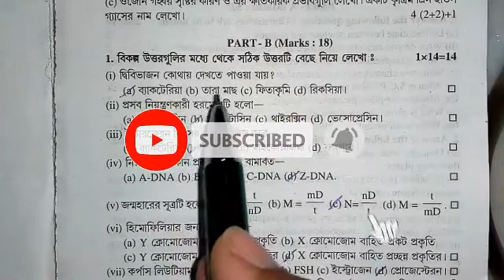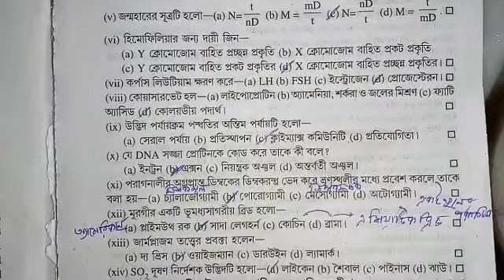Hs abta test paper 2021/biology page sc 36/Part -B solve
Hs abta test paper2021biology ,hs abta test paper biology solve,hs abta page sc36,hs abta test paper solve,hs abta test paper2021,abta